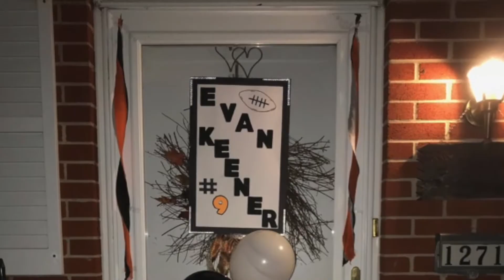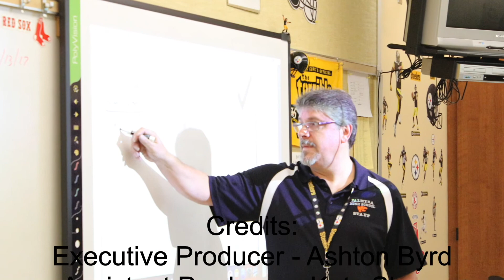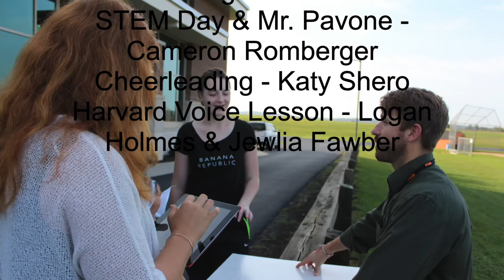Cougar Media News - Season 1 Episode 4 (10/20/17)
Episode 4 of Cougar Media News presented by Palmyra High School students. This episode contains segments on Mr. Pavone, a Harvard Voice Lesson given to choir students, the PHS Cheerleading Squad and the freshman STEM day that was held on 10/5.

Credits:
Executive Producer - Ashton Byrd
Assistant Producer - Katy Shero
Director - Cameron Romberger
Anchors - Logan Holmes and Jewlia Fawber
Audio - Katy Shero
Lighting - Ashton Byrd
Cougar Media Tag - Ryder Hall
Outro - Ashton Byrd

Segments:
STEM Day & Mr. Pavone - Cameron Romberger
Cheerleading - Katy Shero
Harvard Voice Lesson - Logan Holmes & Jewlia Fawber

**Note from the Staff: We have been working very hard to produce a quality show and understand that it is not perfect. We are all still learning! We hope you enjoy and tune in weekly for more episodes.**